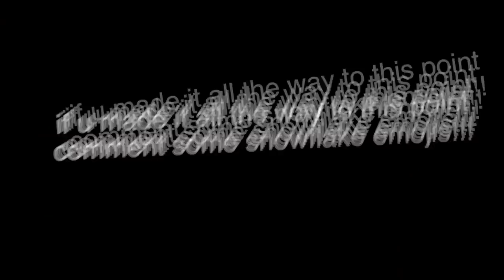24 HOURS IN DRAG! GOING OUT IN PUBLIC FOR THE FIRST TIME?!